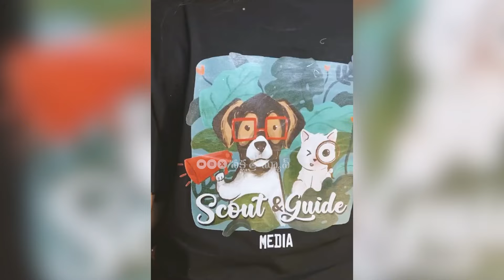ఐశ్వర్య రాజేష్ రెచ్చిపోయింది 😱 Aishwarya Rajesh Unwanted Behavior With Makeup Man | Nakshatra News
Watch: ఐశ్వర్య రాజేష్ రెచ్చిపోయింది 😱 Aishwarya Rajesh Unwanted Behavior With Makeup Man | Nakshatra News

We cover trending & telugu cinema updates. Delivered in short & as it happens.